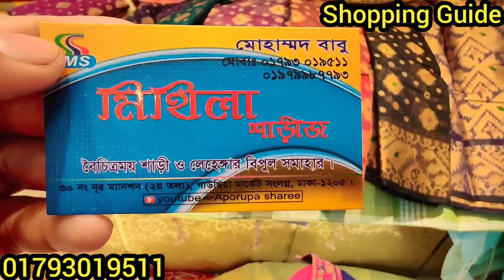কুরবানী ঈদের বিশেষ অফারে কিনুন শাড়ি || Buy Saree at Crazy Offer Price || Eid Collection Saree 2020